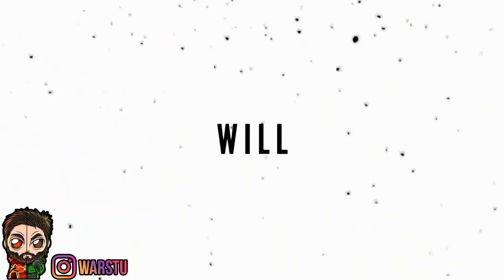Godzilla Vs Kong 2021 HUGE TRAILER RELEASE DATE UPDATE & Why It Hasn't Been Released Yet